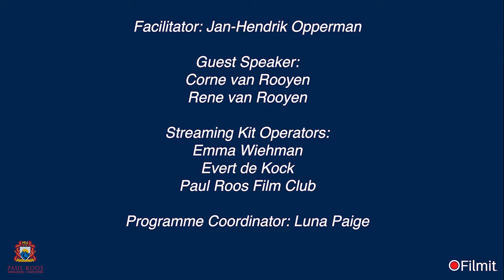Shop Talk Session 2: Screenwriting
Facilitator: Jan-Hendrik Opperman
(Head of Drama, Paul Roos Gymnasium)
Guest Speakers: Corné & René van Rooyen
(Red Letter Day Pictures)
Screenwriting